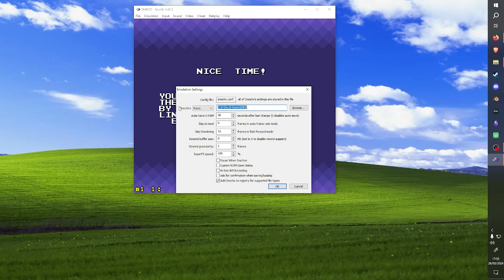SMBCD Speedrun Comp - Beach v1.3 in 52.39 (EMU w/ keyboard) by Piki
Performed on the 26th of March, 2024.

Finally, I hit it. After getting the most optimal runs you can get without corner push in both Grasslands and Beach, I'm done. I'll be back when the new update comes around.

From what I can see in the Discord server, I'm in a four-way tie for second place. First place is Seraphm's 52.37. (Correct me if I'm wrong, it's hard to gauge placement without a leaderboard).

Today, controller was painful, and I wasn't getting far. Switched to keyboard and got a 52.40, and a few runs later, this time. Went back to controller for a few runs because I thought it would be neat to have a 52.39 in both categories, but proved to be harder than I thought it would be. I think I may be a keyboard player. Controller for routing and practice is fine, but for me, it's a bit harder if I want precision. I might still get a 31.11 in Grasslands with controller, since it's an easier level and I've gotten the time on various occasions.

Other than that, I'll wait for the update. Meanwhile, I'll rest my hands.

Run on Snes9x 1.62.3, with a generic mechanical keyboard with cherry-blue-like switches. No Pro-Action Replay or Game Genie codes, no left+right.

I'm loving the experience.